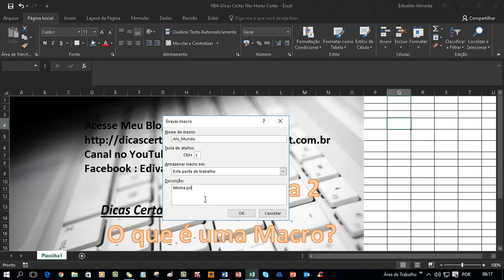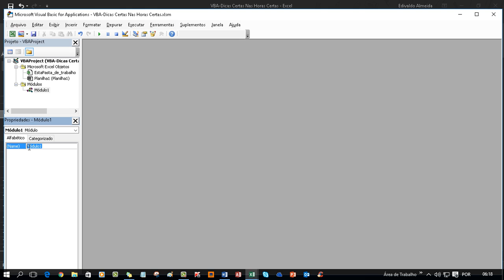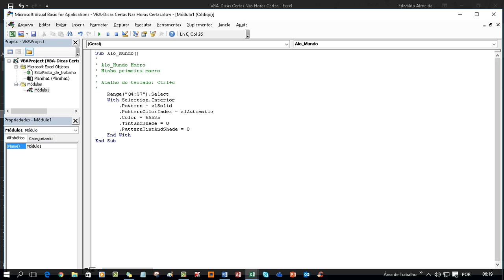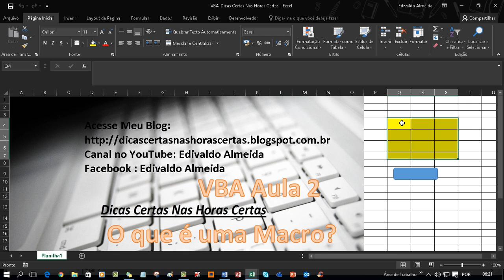VBA O que é uma macro Aula 2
Tutorial aprendendo Excel VBA  avançado , VBA O que é uma macro Aula 2